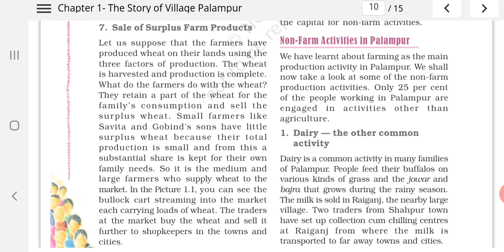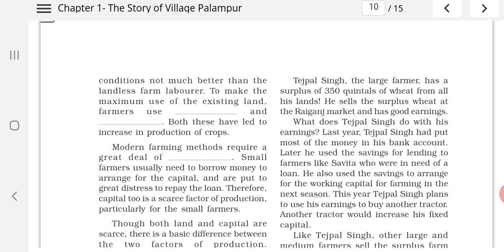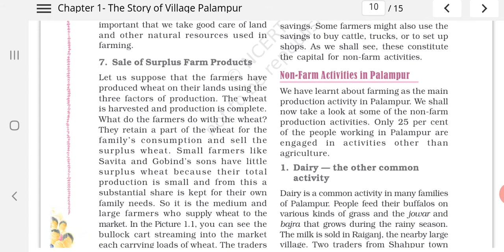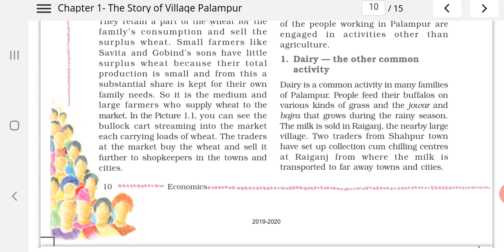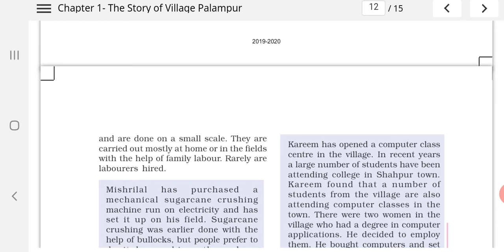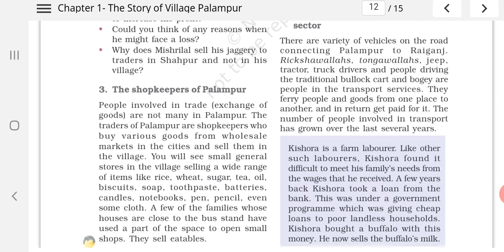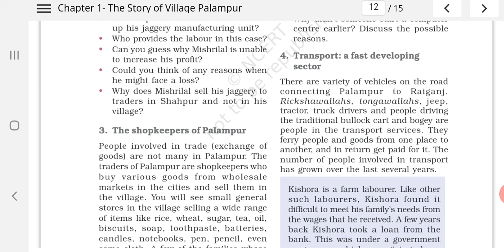Economics chapter 1 The story of village palampur